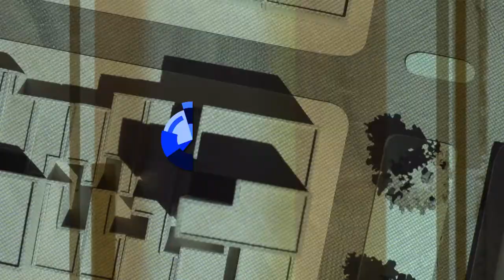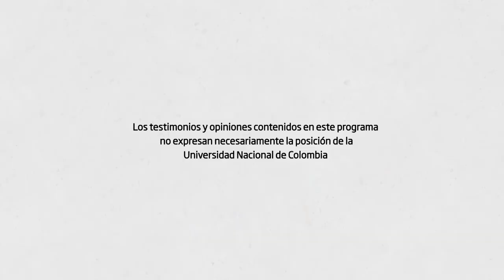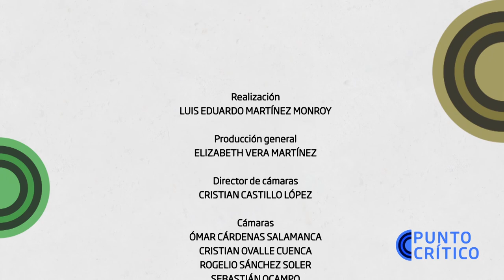Etapa pre electoral en Colombia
Incredulidad en aspectos económicos, sociales, acuerdos de paz, hacen parte de los temas que aún no están claros en esta etapa preelectoral en Colombia. Para hablar de esta etapa próxima a las elecciones de 2018, nos acompañan en este capítulo, moderado por el profesor Carlos Alberto Patiño Villa, los profesores Nadia Pérez de la Pontificia Universidad Javeriana y Mauricio Reyes de la Universidad Nacional de Colombia.